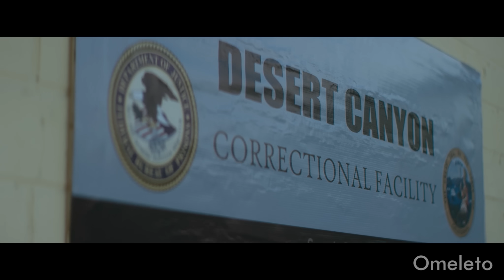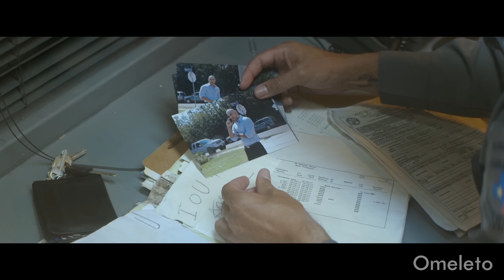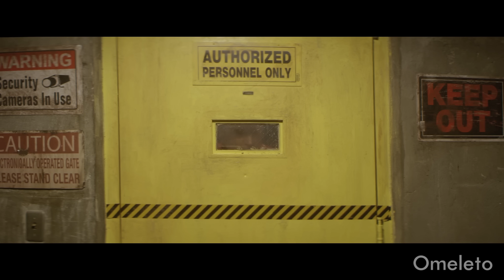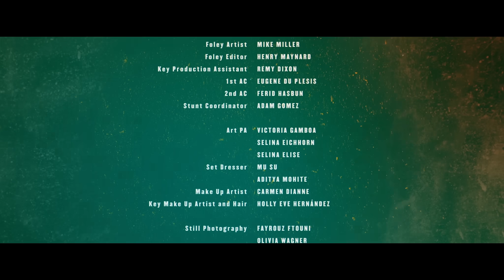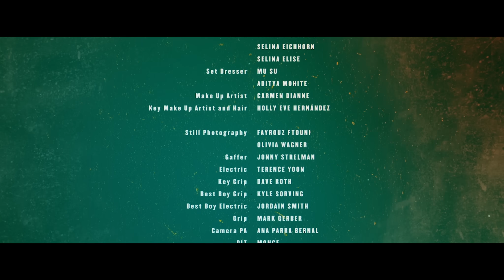THE SCORPION'S TALE | Omeleto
A hitman on death row is visited by his son.

THE SCORPION'S TALE is used with permission from Jhosimar Vasquez.

A son meets with his incarcerated father at a county prison, seeking his signature for some paperwork. They want to get his legal case going again and get their father out of prison.

But the father isn't returning any phone calls from the family. He relates the story of why he is in prison -- an assassination home awry -- and tells his son and his family to forget about him, choosing instead to take his punishment.

But when his son goes away, the father is taken into a different part of the prison, where the truth of what happened unfurls -- and reveals just how twisted it really is.

With a sense of the cinematic as wide and vast as its epic vistas and a plot as intricate and complex as the prison itself, this crime drama -- directed by Jhosimar Vasquez and co-written by Maximiliano Hernandez and Brandon Lee -- uses its considerable craftsmanship to weave a tense, compelling tale about corruption, morality, greed and power.

The story-within-a-story structure is ambitious, especially for the short format, but the storytelling has a clarity and confidence that patiently lays down its puzzle pieces, starting with the dynamic camerawork and cinematography. The excellent writing and editing are terrifically paced and expertly calibrated, which makes remixing and reassembling the pieces of narrative a highly pleasurable and clever experience for the viewer.

That narrative reassembling and remixing takes the elements of its central stories and jumbles them into a constantly shifting picture, reinventing images and motifs with ingenuity and cleverness. But this constant shifting is grounded by terrific performances, particularly by Hernandez, who balances both a powerful darkness and flinty, cool intelligence that makes all the story's twists and turns believable and organic to such a complex character. When all the cards are laid out on the table, viewers will likely feel both intrigue and misgivings at its reveal -- but admire the storytelling for its panache.

THE SCORPION'S TALE offers a wonderfully woven yarn about the constantly shifting, prismatic nature of "truth" and storytelling, as well as the relativity of "good" and "evil" in such a mercenary world. But beyond those questions, the short is simply a dynamite, fun and supremely confident experience, built on solid cinematic craft and skill.

Polished and dynamic, THE SCORPION'S TALE has a verve and brio that begs to be extended into a feature, especially when the titular "scorpion" reveals his ultimate endgame, which, in tantalizing fashion, is really a new beginning to what promises to be a fascinating, mesmerizing journey. We as viewers are pretty sure that the destination will be no bed of roses -- but getting there will be a crazy, entertaining ride.